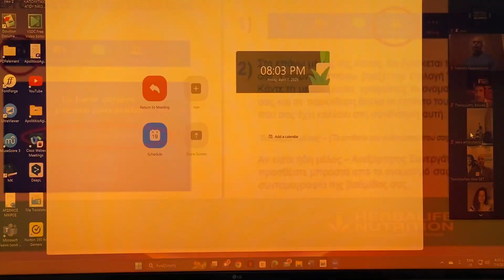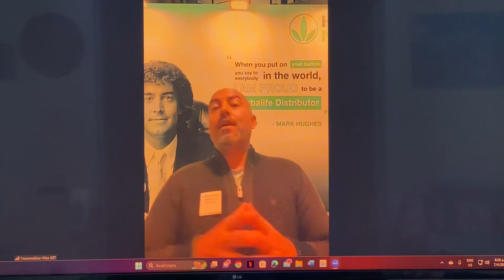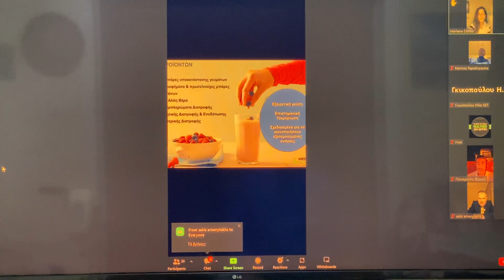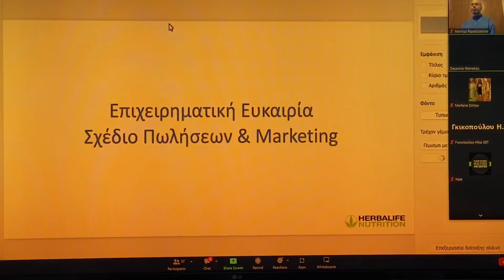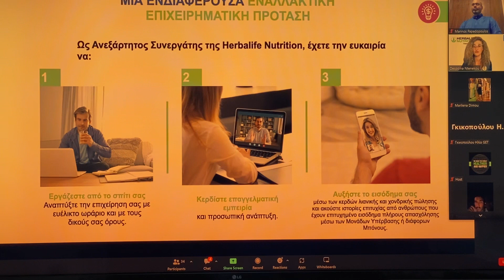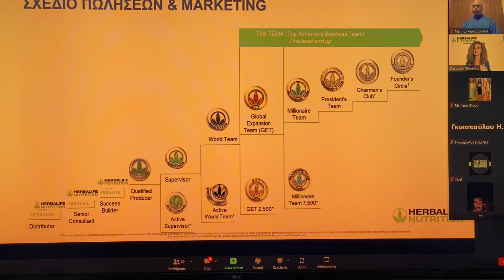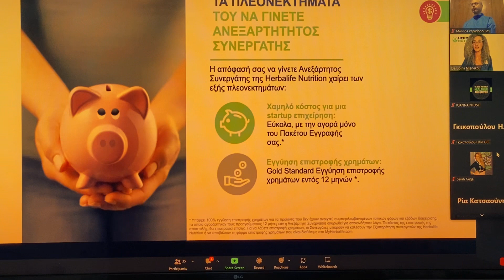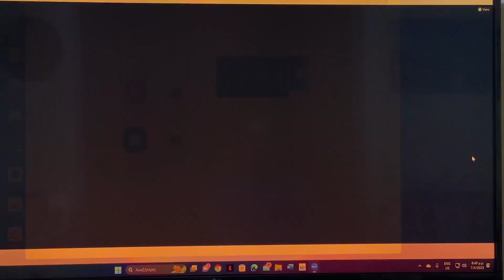Herbalife nutrition for optimum health benefits!!! Get your nutrition advice for free!